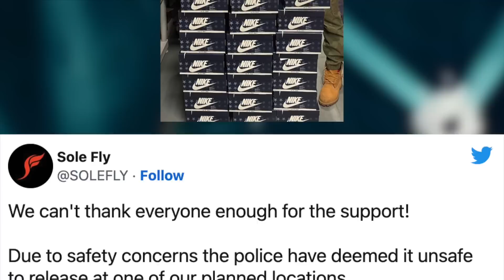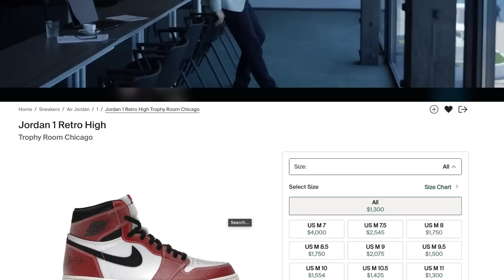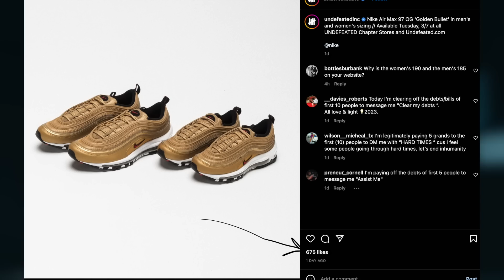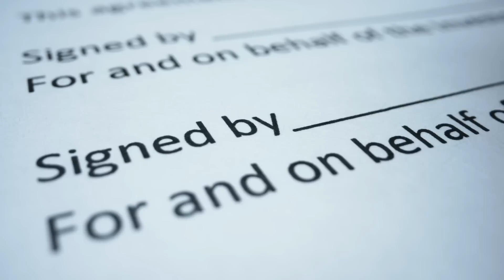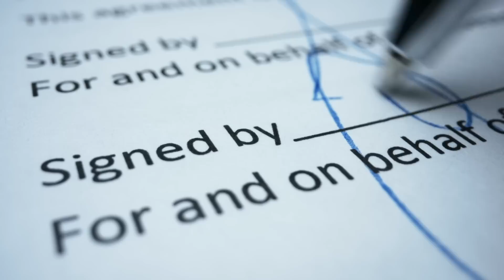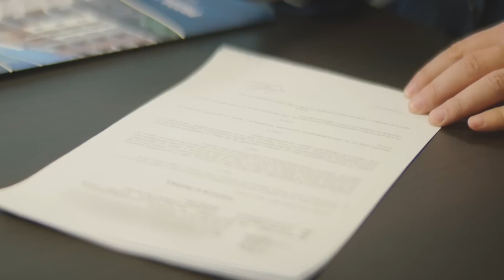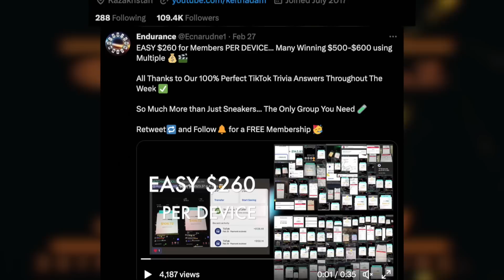Why MORE Sneakers Than EVER Will Start Getting BACKDOORED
Today I explained why it is very likely that the majority of retailers will begin backdooring limited Nike and Jordan sneakers.  In doing so, broke down one of Nike's most brilliant aspects of their business model.  Hint: they don't actually care if a store backdoors, as long as bad publicity is kept to a minimum.